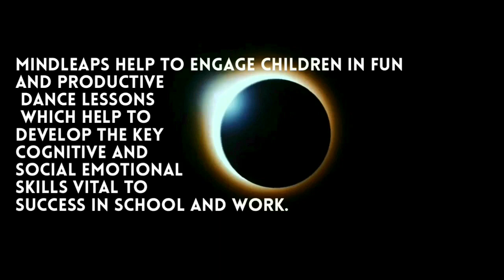BTS (방탄소년단) ARMY (아미) - One In An ARMY Charity Campaign | FlowWithJimin (지민)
The October Campaign will be for our beloved Jimin!

Let's help children know the passion for dance that Jimin has while also setting them on a path to the future, by helping them with education... like Jimin used to do with his own elementry school!